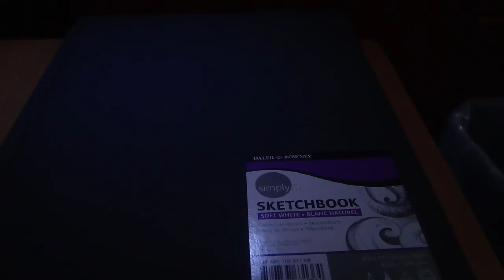Pikachu Drawing Show Episode 07